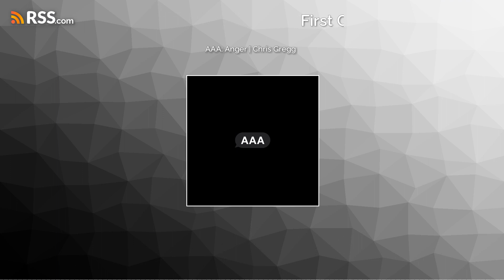AAA: Anger | Chris Gregg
Welcome to another insightful episode of the FCC Talk podcast! In this episode, we dive deep into the complex and prevalent issue of anger, exploring its manifestations in our modern world and how we, as Christians, can navigate it with grace and wisdom.
Join us as we unpack staggering statistics revealing the widespread struggles with mental and emotional health challenges, as well as the increasing prevalence of anger in society. Drawing from sources such as the Kaiser Foundation and the U.S. Census Bureau's Household Pulse Survey, we shed light on the urgency of addressing this issue in our communities and churches.
Delving into the biblical perspective on anger, we explore how Jesus himself experienced and expressed anger in response to injustice, offering a nuanced understanding of this powerful emotion. Through passages like Ephesians 4:26 and Exodus 17, we learn valuable lessons on how to acknowledge and process our anger without succumbing to sin.
Our discussion extends beyond mere acknowledgment to practical application, offering actionable steps to respond to anger in constructive ways. From seeking self-awareness and introspection to choosing empathy and understanding in our interactions, we provide a roadmap for fostering healthier relationships and communities.
With insights from biblical wisdom and contemporary research, this episode equips listeners with the tools and mindset needed to navigate anger with grace, compassion, and hope. Tune in to FCC Talk and join the conversation on transforming anger into a force for positive change in our lives and world.